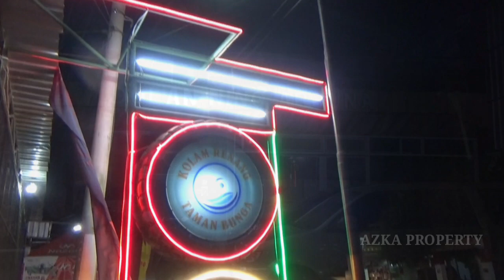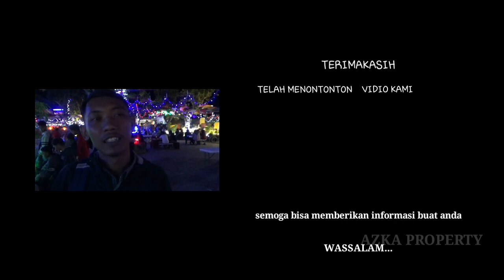WISATA MALAM_ Taman Bunga N kolam Renang "ARJUNA IRENG".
Yang Lgi Viral Di Tempat kami,,,
Adalah taman bunga dan kolam renang Arjuna Ireng.yg Beralamat
di Jalan Raya JATIBARANG - KARANGAMPEL.DESA SUDIKAMPIRAN KEC, SLIYEG KAB.INDRAMAYU.JAWA BARAT.
TAMAN ini dilengkapi dengan cofee resto,so...yang doyan nongkrong sambil menikmati kopi. hiasan lampu di dalam nya menambah kenikmatan kita menikmatinya,
Hanya di kenakan biaya 5000 /org tiket masuknya.heeeee murah buruan Mumpung masih promo.krn TAman ini belum lama opening..nya.
 Buka setiap hari sampai jam 22.00 malam.

terimakasih... mohon maaf kalau tidak lengkap memberikan info.